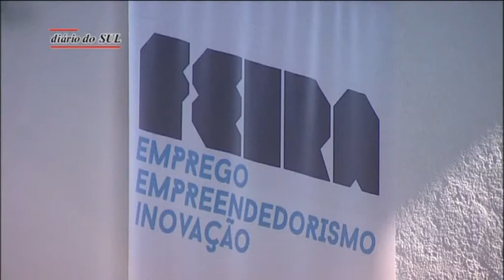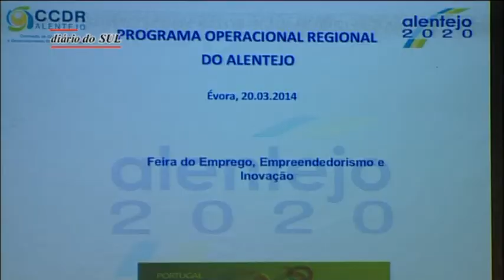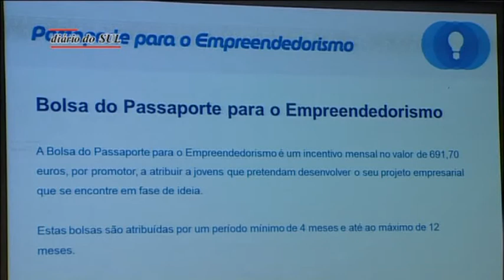Empreendedorismo pode ser a "chave" para o sucesso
O colóquio Alentejo Empreende foi uma das iniciativas do programa do dia 20 de Março na I Feira de Emprego, Empreendedorismo e Inovação da Universidade de Évora.